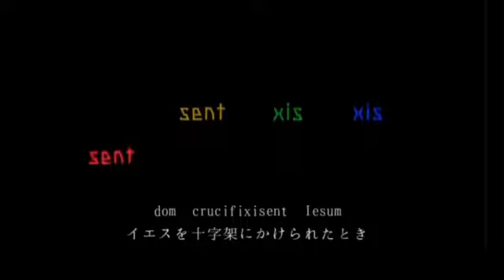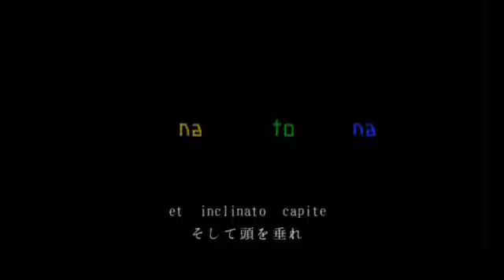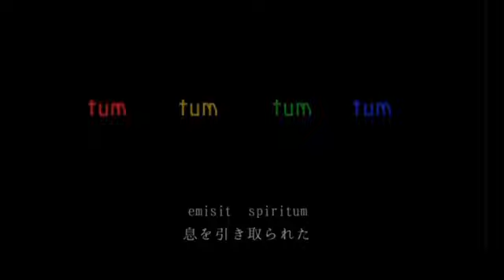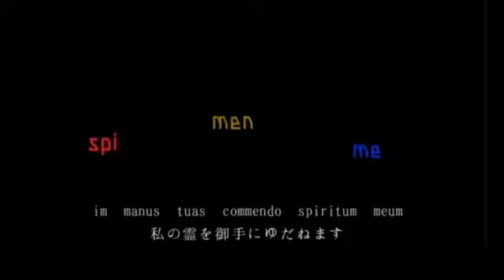【多重録音】Tenebrae Factae Sunt (Victoria)【再録音ver】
サイボーグ前に録音していたのですが
リベンジで録音しました。

次回投稿予定は8月5日。